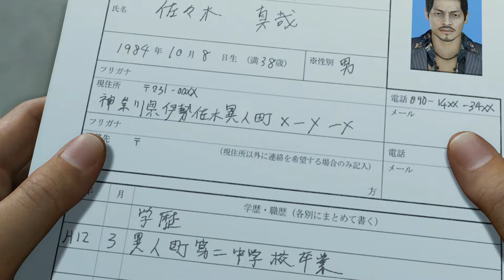LIKE A DRAGON INFINITE WEALTH - TEST et AVIS COMPLET PS5 : un vrai YAKUZA ?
Test et avis complet sur Like a Dragon Infinite Wealth. Jeu sorti le 26 janvier 2024 sur PS5, Xbox Series, PS4, Xbox One et PC.

0:00 Intro
2:46 Test
14:26 Partie Spoilers
17:01 Fin du spoil
17:50 Conclusion